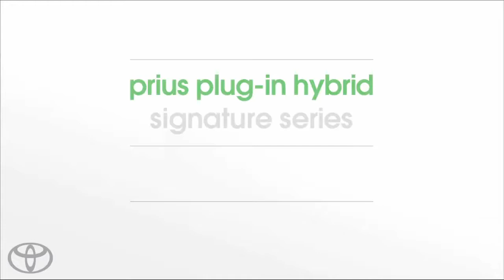Toyota Prius Projects Signature Series with HunterGatherer Toyota Prius Plug in Hybrid